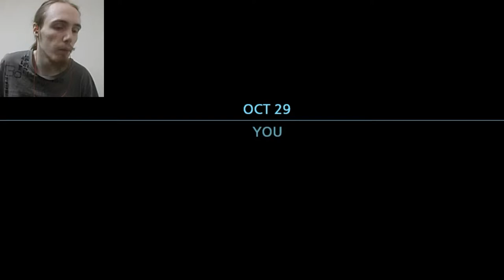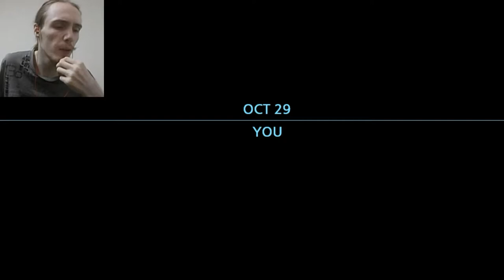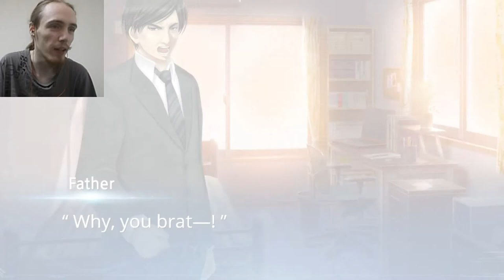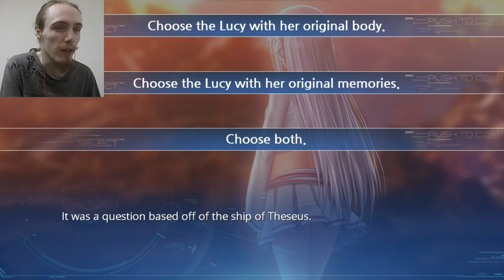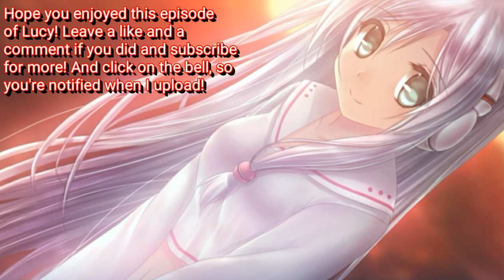John Plays: Lucy - The Eternity She Wished For - Part 12 - Remember Me For Eternity!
Hey guys! Here's another episode of Lucy! There's more drama in this episode with the father, so me and Lucy leave and have a deep talk about the future and learn what "the eternity Lucy wishes for" actually is! And click on the bell, so you're notified everytime I upload!

Restrictions on uploading the rest of the game has been lifted! So these last episodes is available to watch!